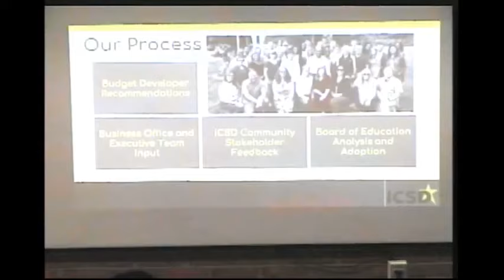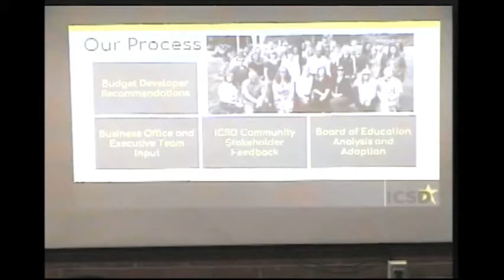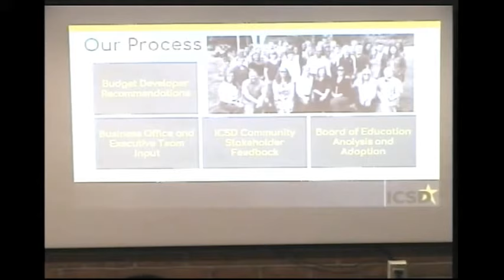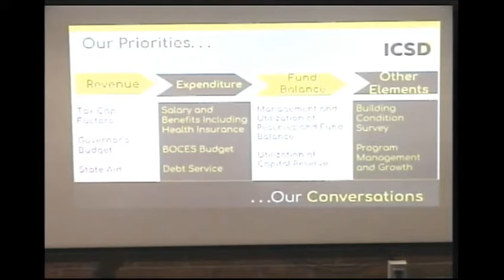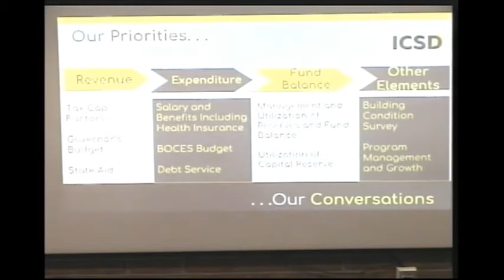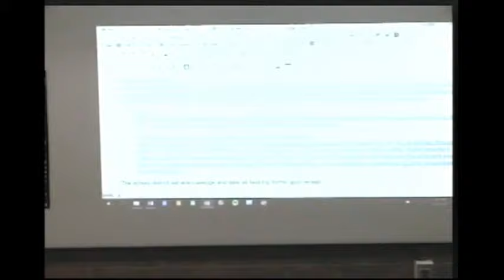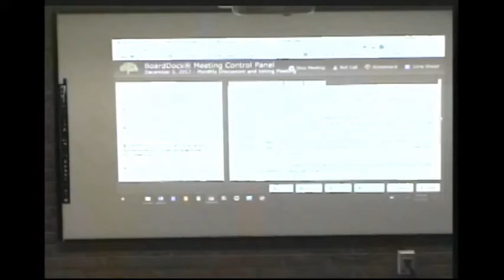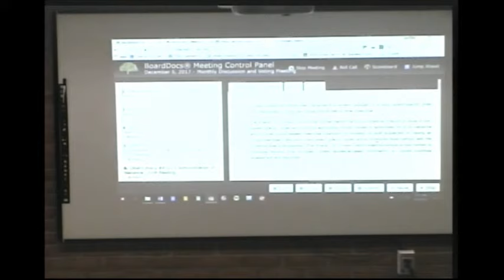ICSD BOE Meeting Tue December 5 2017